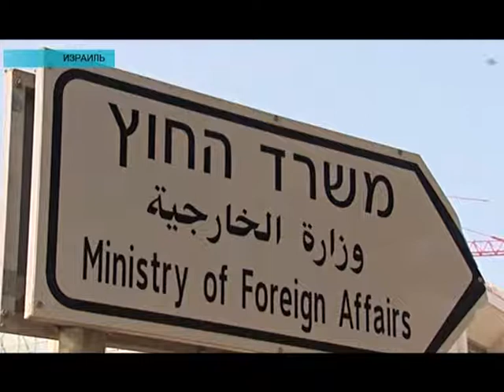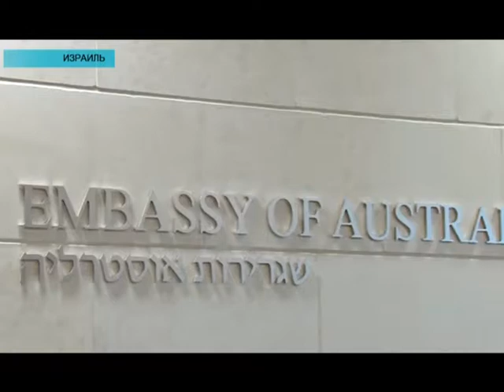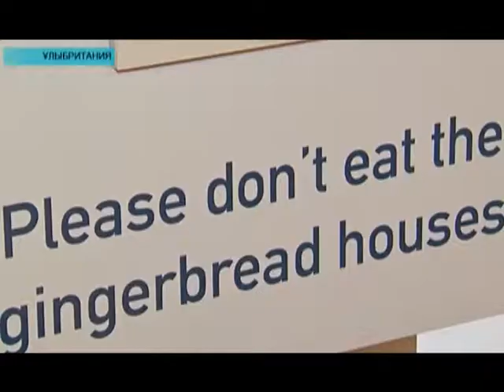Әлем жаңалықтары (18.12.2018)